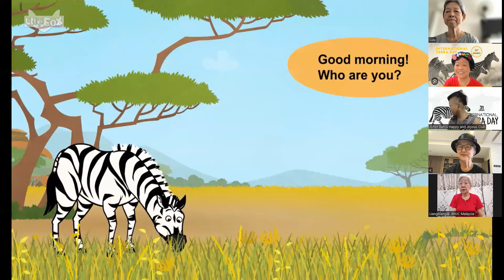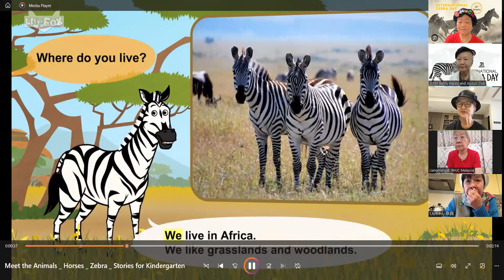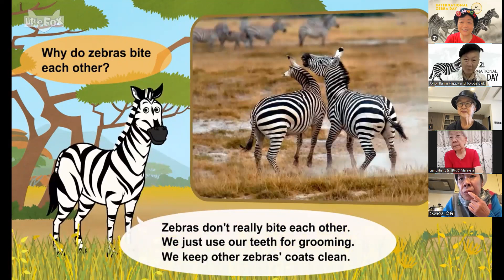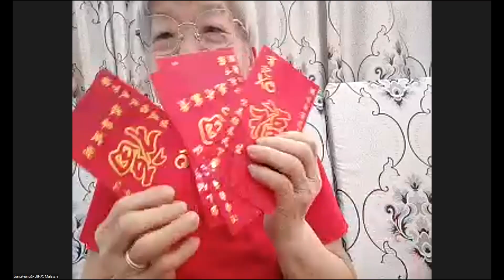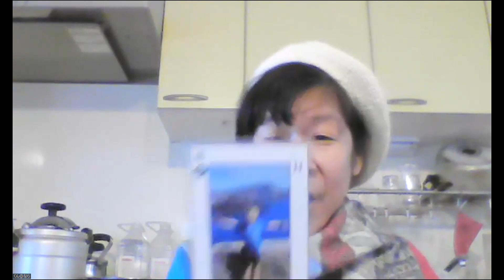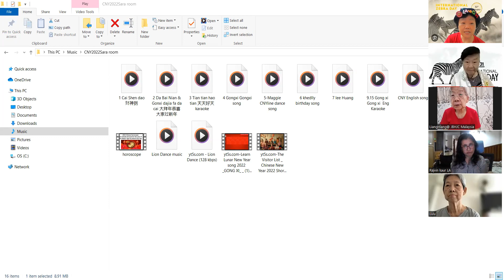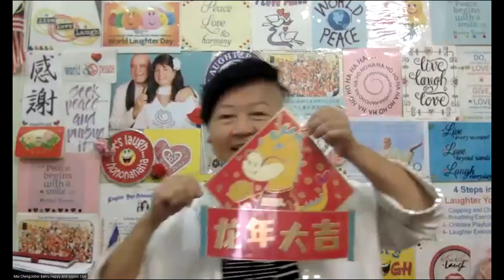Happy International Zebra Day at the daily zoom laughter of Johor Bahru Happy and Joyous Club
31-1-24